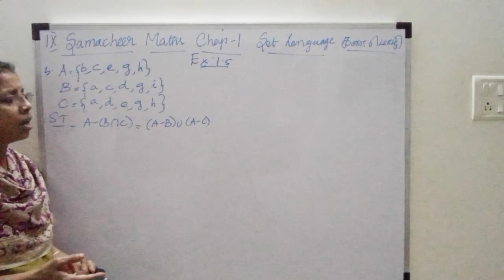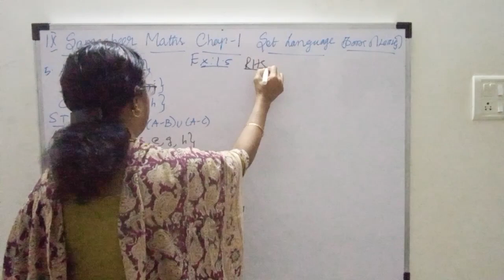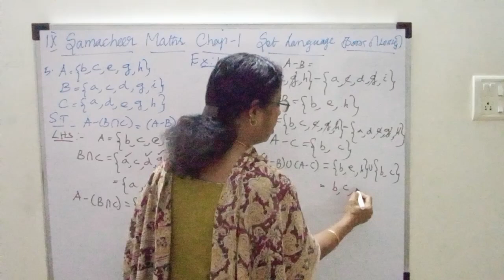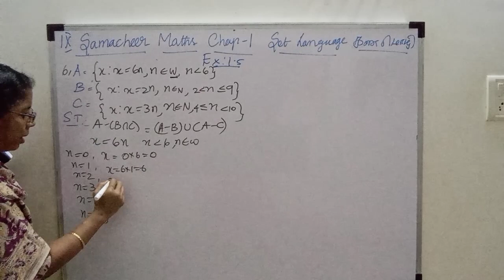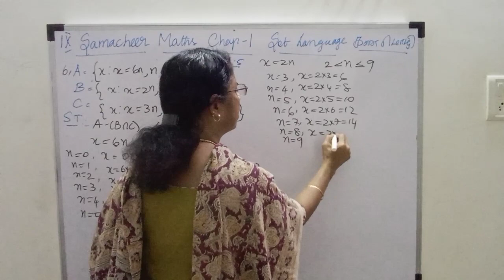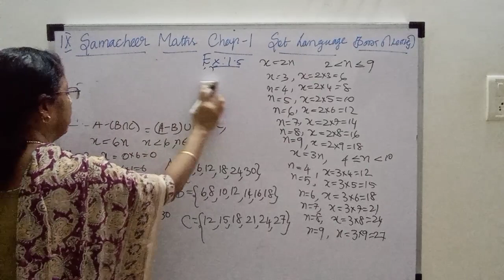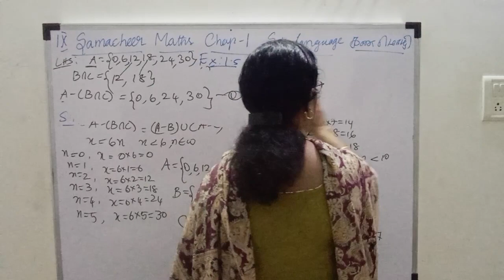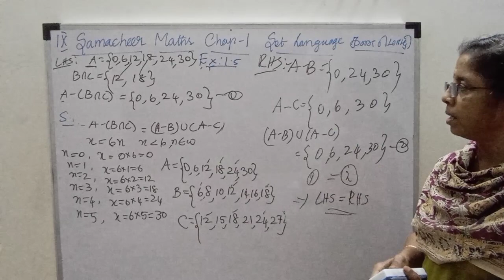TN Samacheer 9thMaths, Chap-1,Ex:1.5,5th&6th sums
TNSamacheer9thMaths Ex:1.5